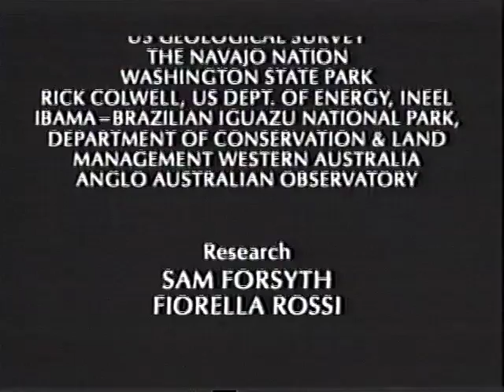La Asombrosa Tierra, El Pasado Catastrofico - Discovery Channel 1998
Desde las alturas del monte Everest hasta los campos de lava de Hawai, este programa llega hasta el centro de la tierra, revelando las fuerzas geológicas que en el pasado, han contribuido a modelar la superficie de nuestro planeta, como resultado de meteoritos, erupciones, movimientos de continentes y un sinfín de eventos catastróficos.

Con tu donación me apoyarías mucho a seguir con este trabajo, conseguir más equipo y sobre todo más documentales como éste para subir al canal. Ya que Youtube no me permite monetizar.